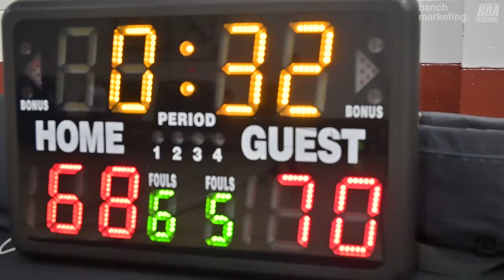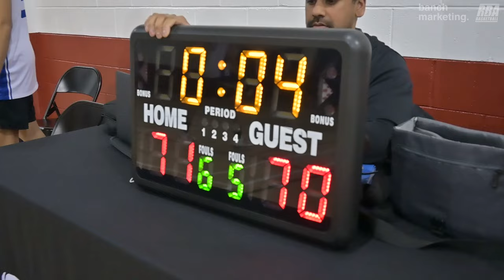2024 Vancouver Winter Elite League - Agaveros vs Knights - Roundball BC Mens Basketball League